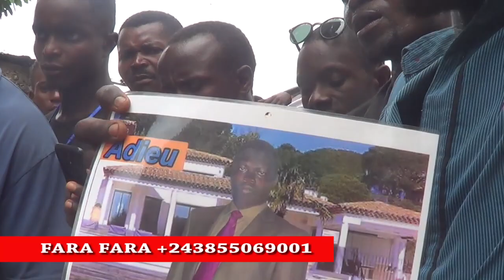FARA FARA MEILLEUR CERCEUIL DU MONDE 2021 FABRIQUE PAR LES MENUISIERS DE BOMA KONGO CENTRAL